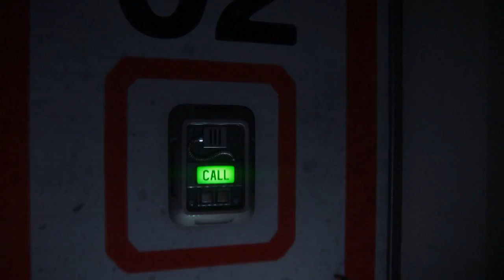Mikkomies: Alien Isolation suomeksi osa 19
Palataan kaikkien suosikkialienin ruokalistalle!